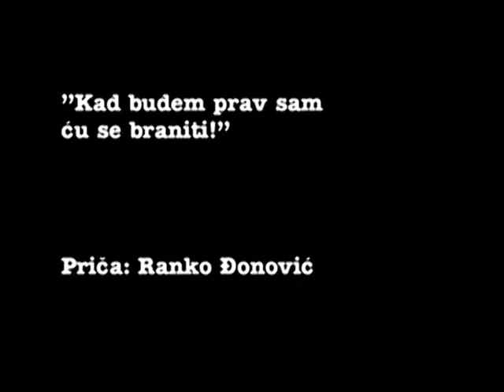Ranko Đonović - Kad budem prav sam ću se braniti!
Kolektiv je imao strogog direktora!